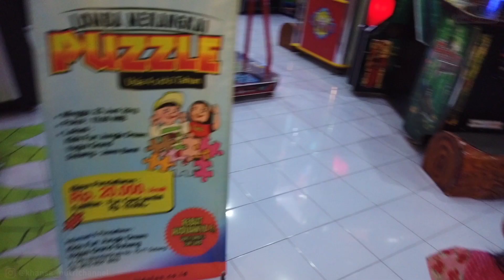Main basket di time zone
Support terus channel ini ya teman-teman..
Salam sayang dari khansa dan putri yaa 😘😘❤️